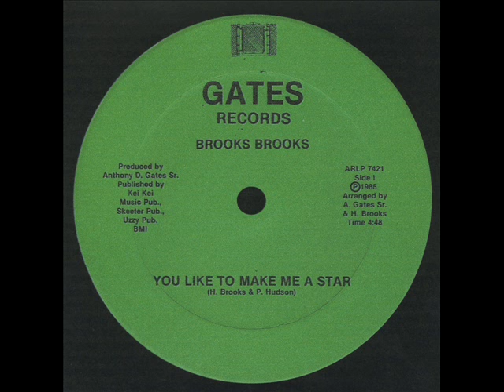BROOKS BROOKS - YOU LIKE TO MAKE ME A STAR (VOCAL) [1986].wmv